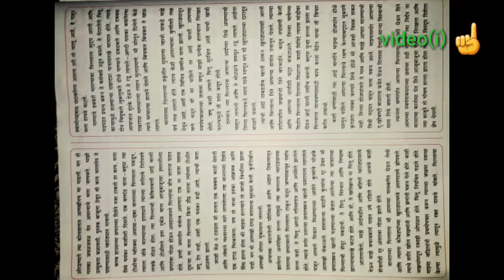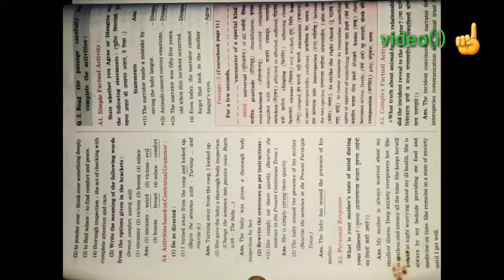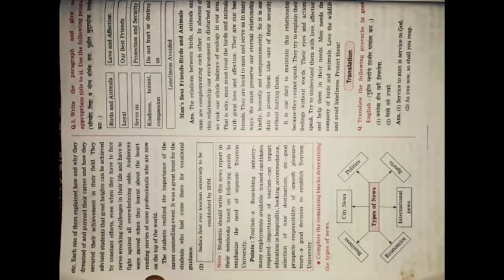स्वाध्यायमालिका.इ १० वी इंग्रजी..1.2An Encounter of a Spacial Kind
प्रणाली कोल्हे